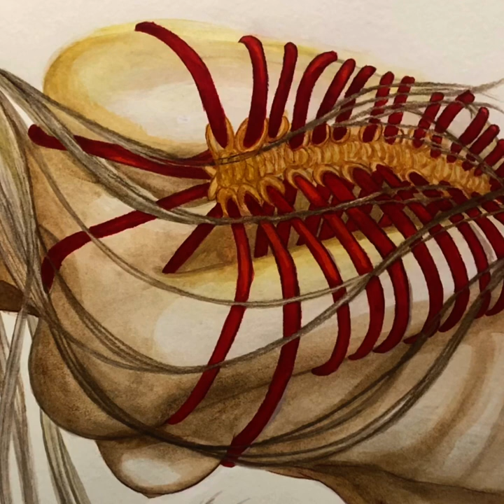Sensation Play: An Online Fetish Art Show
First come first served as there is only ONE of every piece! Pieces in the video are presented in the order that they are on the website.